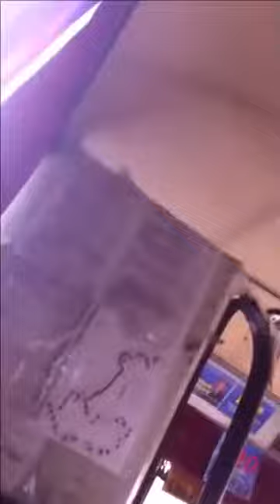Behinderte Frau In Russland beleidigt und aus dem Bus getreten